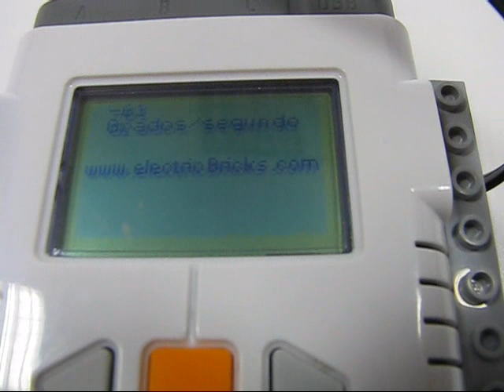electricBricks.com Taller Mindstorms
Para explicar el cambio de marchas, pedimos a nuestros alumnos que construyesen este robot.

For teaching the gearshift we ask our students to make this robot.